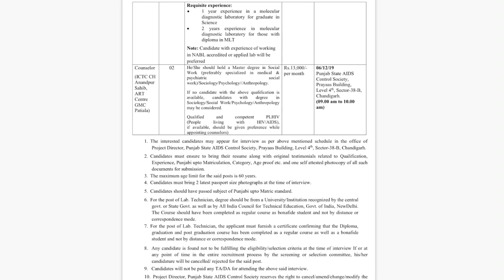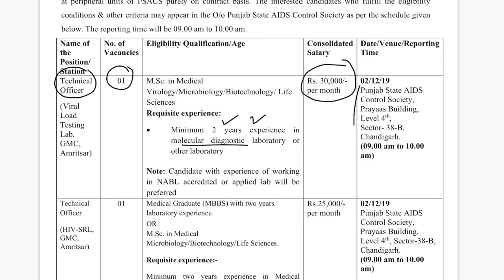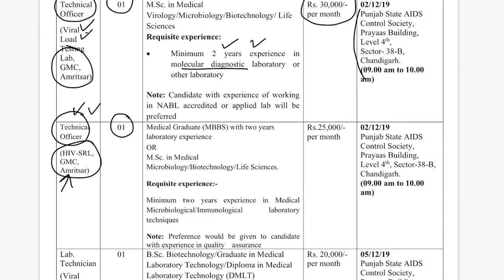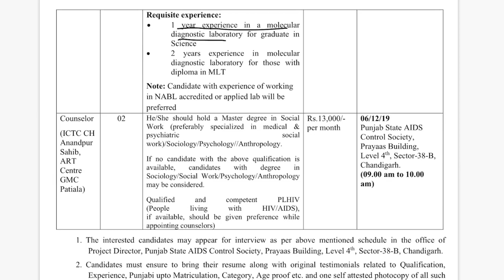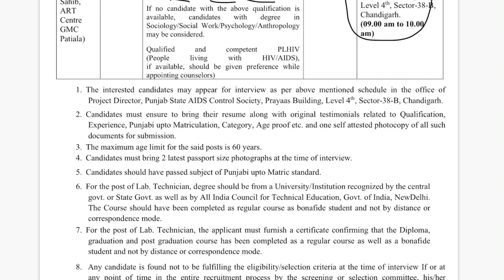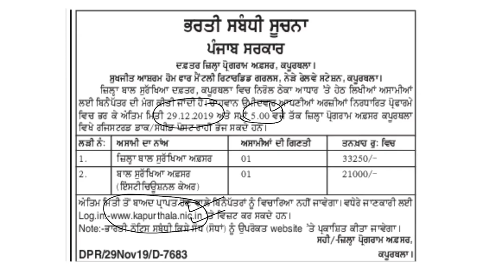PUNJAB GOVT JOBS - DEC 2019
Punjab Govt Released two important notice for various vacancies.